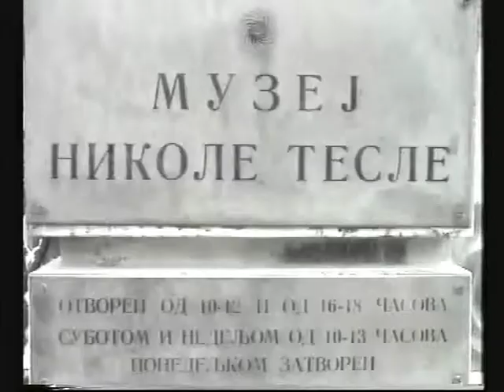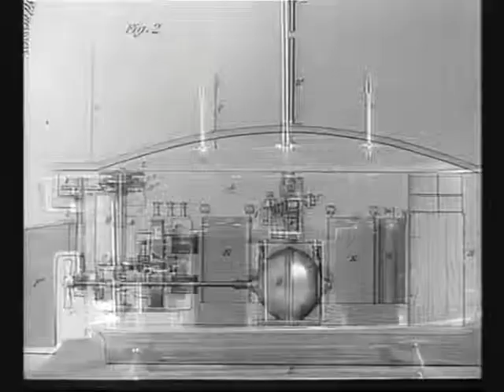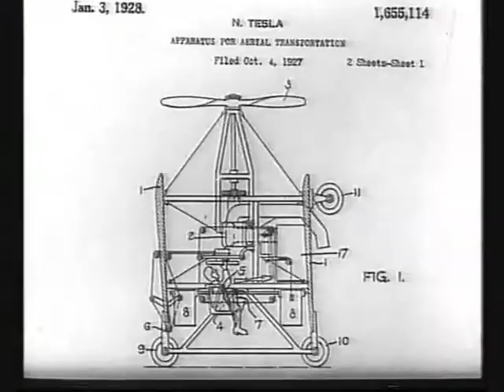Nikola Tesla 100 year Belgrade - New York "1892-1992"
Tesla besuchte nur einmal Belgrad 1892. Zu ehren wird in Belgrad am 2. Juni 1992 im Radio Belgrad seine Büste eingeweiht. Filmautor: Mischa Novakovic,